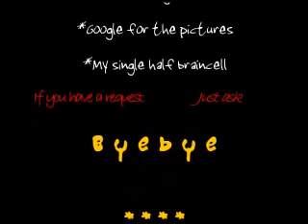Alvin & The Chipmunks - Larger then life